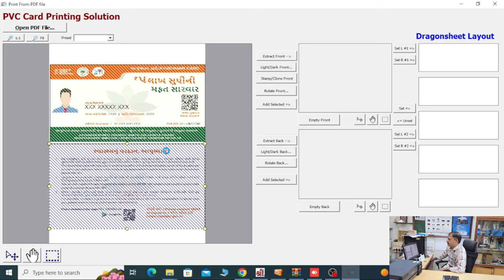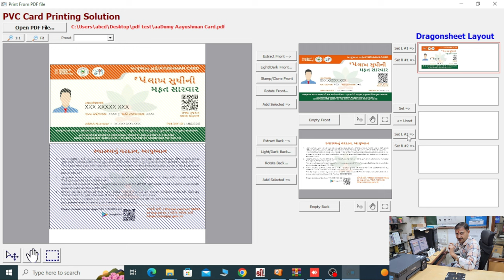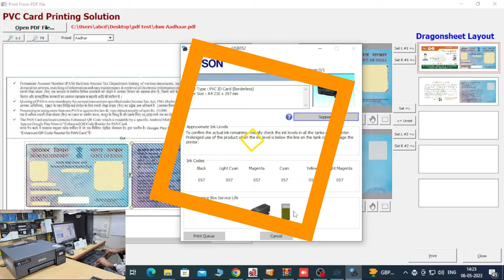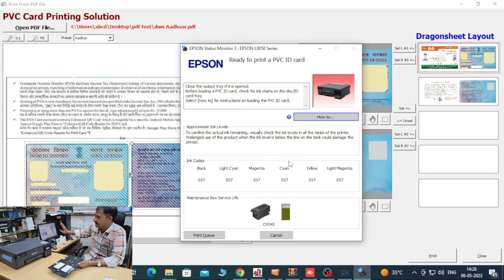L8050 PVC card Printing Directly From PDF using PVC card Printing Software. Automatic Card Extract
✅Software + Cards Amazon
✅ Demo order Link Amazon

The Epson L8050 printer is a color inkjet printer that is designed for professional use. Some of its key features include:
1. Print Quality: The L8050 uses Precision Core Heat-Free Technology to deliver high-quality prints with sharp details and vivid colors.
2. Speed: The printer has a fast print speed of up to 25 pages per minute for black and color prints.
3. Connectivity: The L8050 supports various connectivity options, including Wi-Fi, Ethernet, and USB, allowing you to print from a variety of devices.
4. Paper Handling: The printer can handle various paper sizes and types, including envelopes, labels, and card stock.
5. Ink System: The L8050 uses Epson's high-capacity ink system, which reduces the need for frequent ink replacements and ensures that your prints are always of high quality.
6. Cost-Effective: With its high-capacity ink system, the L8050 offers a low cost per page, making it an ideal choice for businesses and professionals who print frequently.
7. Durability: The printer is designed to be durable and long-lasting, with a recommended monthly print volume of up to 4,000 pages.

Why You Need the Epson L8050 PVC Card Printer Now ?
✅ Software + Cards EMI available

Best Products For PVC card Printing

✅ Corner Cutter For PVC cards

✅ Die Cutter For PVC cards

✅ Dragon Sheets For PVC making in Low Cost

✅ PVC card for Canon Printers

   ✅ Inkjet ID Cards SUPERTHIN 400 Micron PVC Cards For Canon Printers G1000, G2000, G2010,
G3000, G3010, G4000, G4010

✅ PVC ID Card Tray for Epson L-800,L-805, L810, R-260, R-280, R290, T-50, T-60, P-50 Inkjet Printer and CD (Black)

✅ Epson L3211 Eco Tank Printer Lowest Cost
✅ Best PVC Card Printer In Low Budget Epson
✅ Best PVC Card Printer In Low Budget Canon
✅ Best Direct PVC card Printer Epson L805

Overall, the Epson L8050 printer offers a range of features that make it a versatile and cost-effective choice for professional printing needs.

CBZ is a participant in the Amazon Services LLC Associates Program, an affiliate advertising program designed to provide a means for sites to earn advertising fees by advertising and linking to Amazon.com.